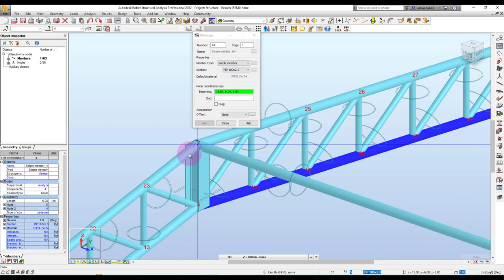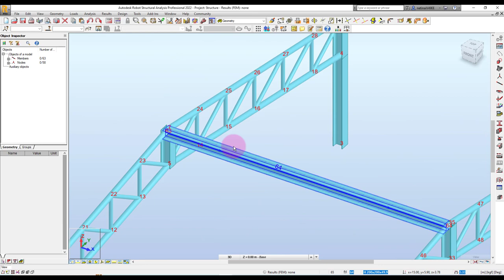การเขียนแป ลง ทรัสในตำแหน่งเยื้องๆ Node เพื่อเลี่ยงปัญหาเขียนแปไปทับกับ Chord บนของ Sub-Truss ครับ